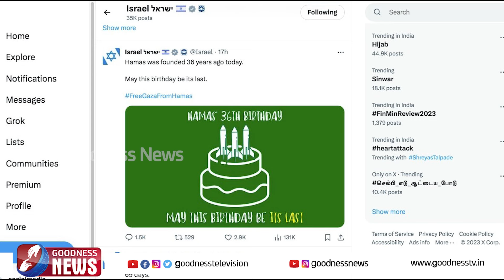ഇന്ന് ഹമാസിന്റെ ജന്മദിനം.അവസാനത്തെ ആശംസകളുമായി ഇസ്രായേൽ|ISRAEL PALESTINE WAR|GAZA|HAMAS |GOODNESS TV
ഇന്ന് ഹമാസിന്റെ ജന്മദിനം..അവസാനത്തെ ആശംസകളുമായി ഇസ്രായേൽ | ISRAEL PALESTINE WAR|HAMAS|GAZA|GOODNESS TV

YouTube Channels
Mobile Apps:
►Goodness TV:
►Goodness Radio: